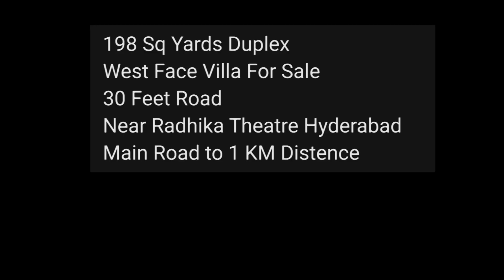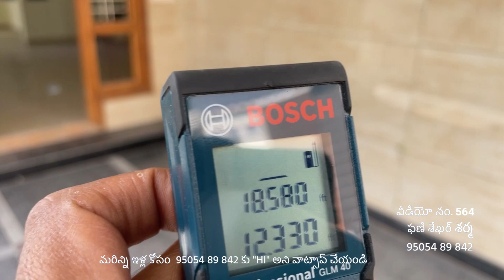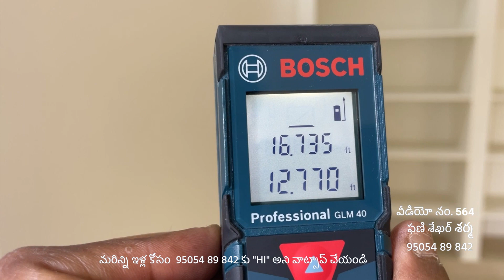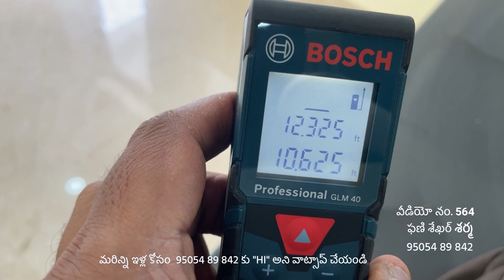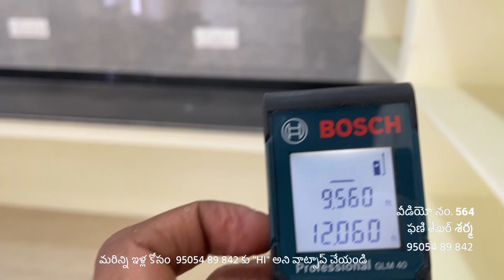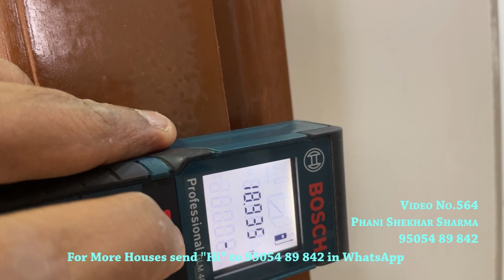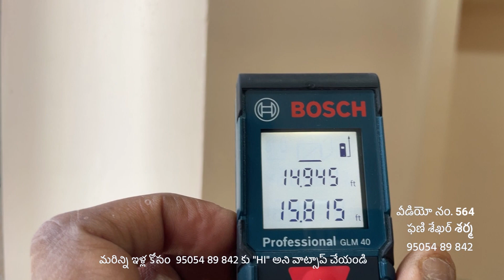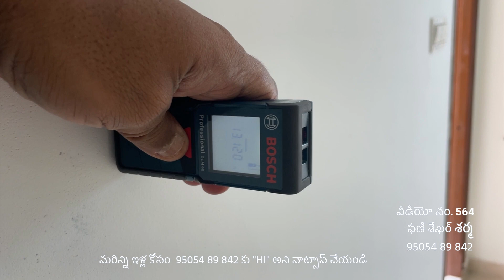Video No 564 || WEST FACE 197 sq Duplex 3 Bed Independent House For Sale Near Kapra, ECIL, Hyd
WEST FACE Duplex
197 sq yards
2800 Sft
30 Feet Road
1.75 Cr
Kapra, Near ECIL
Hyderabad.

ఈ  ప్రాపర్టీ పూర్తి సమాచారం కొరకు మా వాట్సాప్ ( లేదా ) ఫోన్ కాల్ ద్వారా మమ్మల్ని సంప్రదించండి.

For Low Budget Independent Houses
Please Contact Phani Shekhar - 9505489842

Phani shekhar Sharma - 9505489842